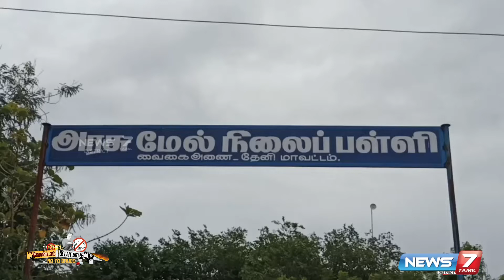போதைக்கு எதிராக பெரியகுளம் அருகே வைகை அணை அரசு மேல்நிலைப்பள்ளி மாணவர்கள் உறுதிமொழி ஏற்பு